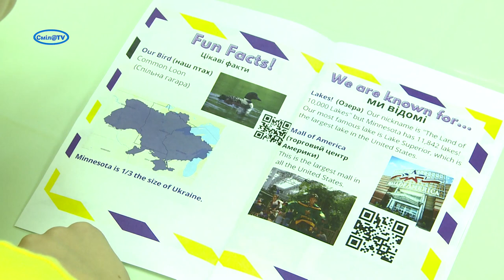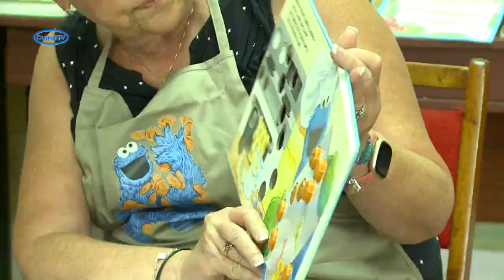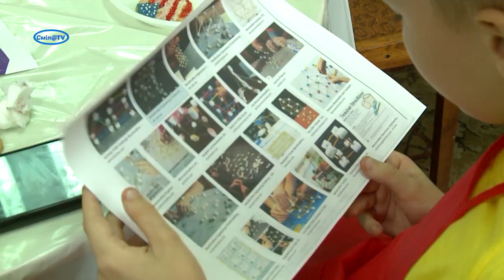Зустріч юних читачів Сміли з американською гостею Сенді Бекінгем